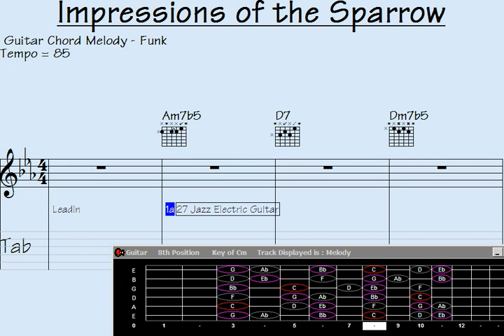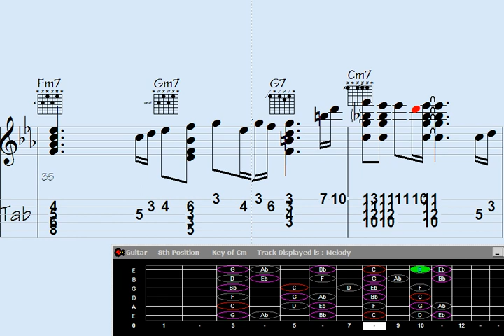Enthralled by the Sparrow's grace, No Time imprinted vibrant, lasting impressions.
Experience the enchanting realm of Guitar Chord Melody, where chords strum and melodies cast their spell. Immerse yourself in a captivating assortment of guitar chord melodies that will transport you to a world where strings become storytellers and harmonies awaken deep emotions. Whether you're an aspiring guitarist or an experienced player, this playlist serves as your gateway to the exquisite fusion of chords and melodies.

Engage your senses on a musical journey adorned with soul-stirring arrangements, awe-inspiring harmonies, and intricate fingerpicking patterns. From timeless classics to contemporary hits, this meticulously curated selection spans various genres, including folk, pop, rock, blues, and more.

Unleash your creativity and elevate your guitar skills as you learn to intertwine melodies within the tapestry of rich chords. Each video in this playlist is a treasure trove of inspiration, presenting expertly crafted arrangements and innovative approaches to chord progressions.

Prepare to be captivated and inspired by the harmonious symphony of guitar chord melodies that will carry you away. Whether you seek relaxation, musical exploration, or sheer bliss, this playlist is your ultimate companion.

So, grab your guitar, tune those strings, and let the chord melodies transport you to a world where music speaks the language of the heart.

Let this Guitar Chord Melody song ignite the flames of your musical passion.